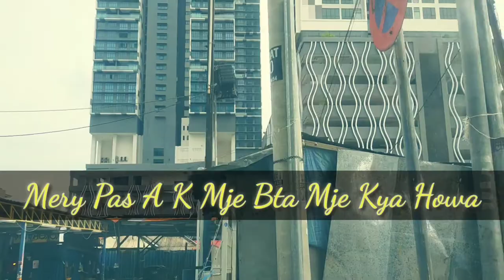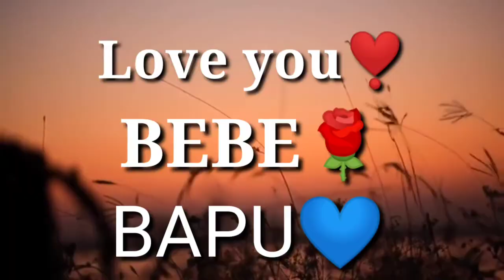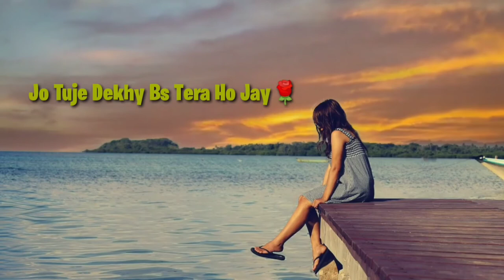New WhatsApp Sad Poetry Status || Urdu poetry || Husnain Butt Vlogs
Best Sad status Best Urdu poetry Ali zayoun John alia WhatsApp Status